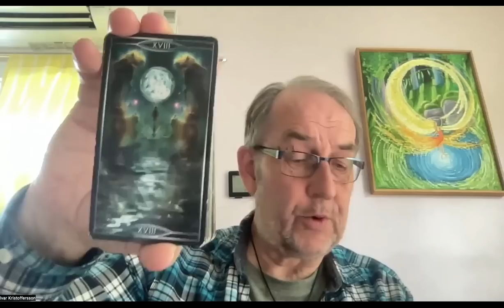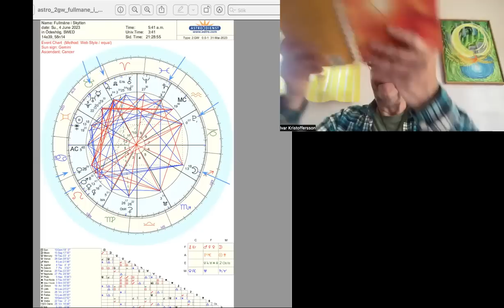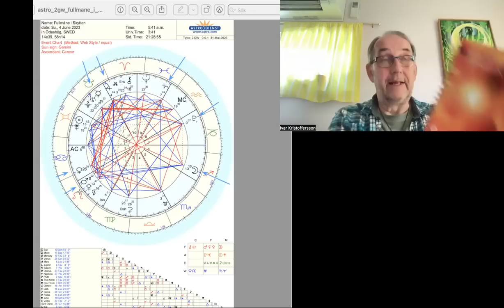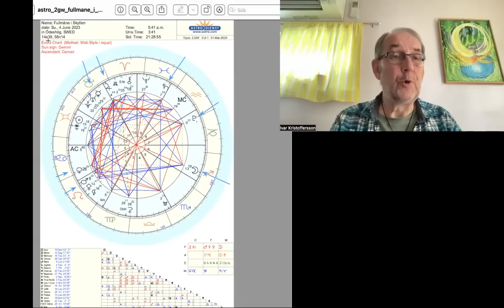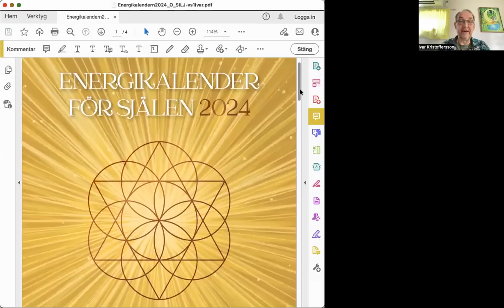Fullmåne i Skytten 4/6 kl 05:41 vid portalen The Great Attractor. Vad har du lärt dig och förändrat?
NYHETER

Du kan redan nu förbeställa Energikalender för själen 2024!

Boksläpp blir 19/8 då vi har en work-shop i Norrköping (anmäl dig gärna så att du har en plats.)

Vi kommer i höst och vinter att ha fler workshops. Den 11/11 har vi ett större evenemang i Stockholm!
Boka din plats och varmt välkommen!

 För 2023 ger jag ut en ENERGIKALENDER FÖR SJÄLEN tillsammans med Lillemor Groth (Konsten att tina en frusen själ) och Yvonne Frank Månsson (förlagshuset Siljans Måsar).  Vi har startat en FB community, "Energi för själen". En ny kalender för 2024 är på väg och ges ut tidig höst!

Köp gärna Energikalendern för själen 2023 genom mig. Bokrea via mig 99kr/st och 64kr i frakt ger 163kr! Då får du också kalendern signerad. Beställ idag via kontaktformuläret på hemsidan och du får ett mail med information kring betalning! .  I mitt svarmail bifogar jag månadsöversikterna med mera så att du kan skriva ut dessa. Månadsöversikterna fick inte plats i årets kalender.

Har du redan köpt boken kan du utan kostnad ladda ner och skriva ut månadsöversikterna med mera via länk längst ner på sidan

ASTRO 2022 - Bok/Kalender! Bok-REA! Lisa och jag skrev bok/kalender tillsammans med förlaget Siljans Måsar.. Finns till försäljning billigt från Bokus eller via mig  och är ett bra komplement till Energikalenderns för själen 2023

Besked om du är ett Stjärnfrö eller ej och din Galaktiska Signatur. Pris 100kr -Går att beställa och betala via swish till Soul Warrior Energy 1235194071 eller bankgiro 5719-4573.Kontakta mig via FB eller hemsidan eller

Det är en mycket lång väntelista till stjärnfrörapporten. Se hemsidan för detaljer.

Jag har idag 29/8 2022 bestämt att sluta med personliga horoskop. Du som är intresserad rekommenderas att undersöka som är en god vän och kompetent astrolog. Hon erbjuder inte bara personliga horoskop utan också partnerhoroskop (synastri) och horoskop till föräldrar respektive barn.

Den galaktiska kalendern (Engelska) kan beställas från där också mer information finns, exempelvis om din galaktiska signatur. Välj menyn "galactivated" (Jag tjänar inga pengar på denna kalender. Vi vill bara sprida kunskap om Den galaktiska tiden, 13/20 systemet, som är en nyckel till den Nya Tiden!)